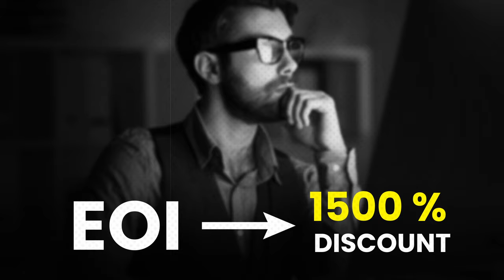Eldeco Fairway 80 l Eldeco New Launch l Sector 80 Gurgaon l HSIIDC E-Action Sector 80 Gurgaon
Eldeco Sector 80: Where Luxury Meets Nature"

Discover a premium low-density development by Eldeco, located in the serene and pollution-free environment of Sector 80, adjacent to the 370-acre golf course and the Aravalli hills. This project offers exclusive living with ample green spaces, clean air (AQI: Very Low), and proximity to nature while ensuring modern amenities and a luxurious lifestyle. Perfect for those seeking peace, privacy, and an elite living experience in one of the most sought-after locations.